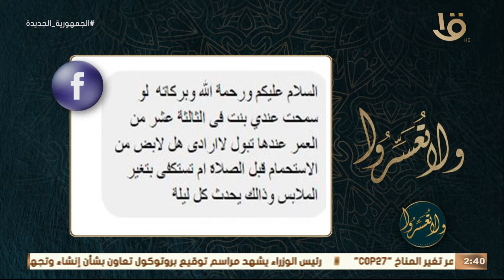إبنتي في الثالثة عشر من العمر وعندها تبول لا إرادي هل لابد من الاستحمام قبل الصلاة د. عمرو يوضح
ولا تعسروا | إبنتي في الثالثة عشر من العمر وعندها تبول لا إرادي هل لابد من الاستحمام قبل الصلاة د. عمرو يوضح